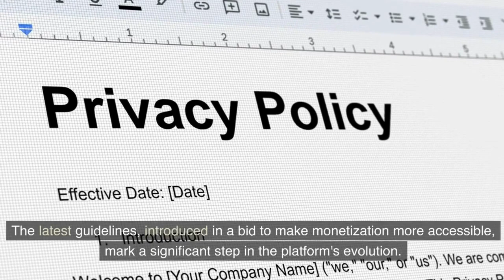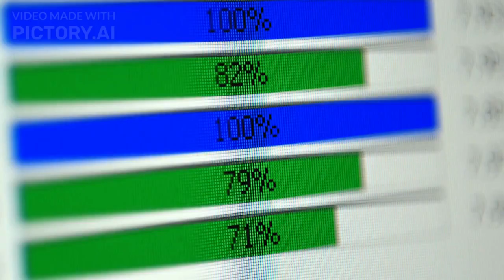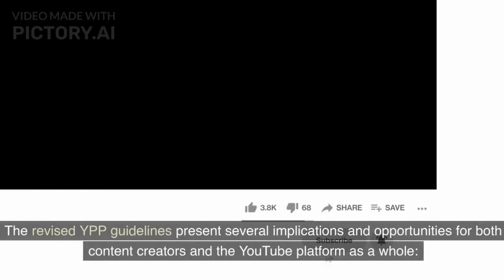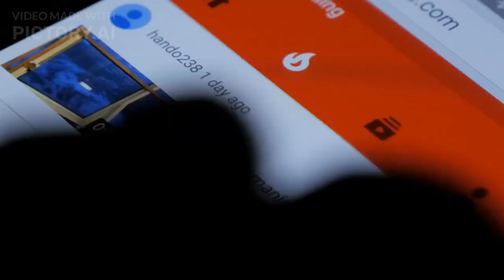"Monetization Made Easy: Understanding YouTube's Fresh Guidelines for Creators in 2023!"